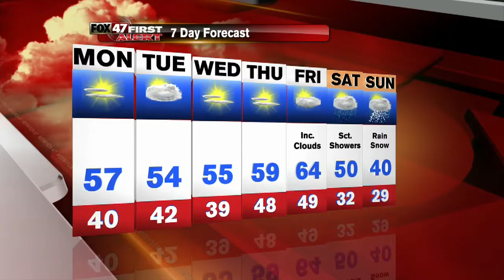Fox 47 Morning News at 7